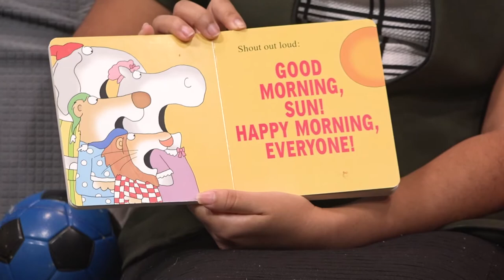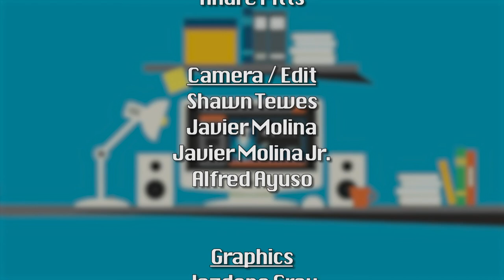In It Together - Episode 7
Learning in the classroom is a thing of the past, at least for now. Thanks to technology, learning can take place ANYWHERE, and that's exactly what we'll do together. We're In It Together!